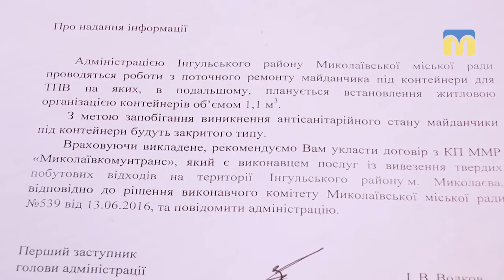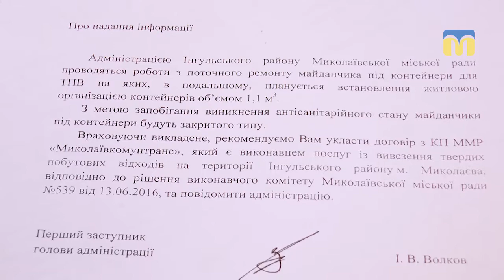ОСББ "Дивосвіт" у смітті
Члени  об’єднання співвласників багатоквартирних будинків «Дивосвіт»  скаржаться на те, що в їхньому дворі утворилось сміттєзвалище. Шукали правди у владних кабінетах. Що з цього вийшло - дивіться в сюжеті.